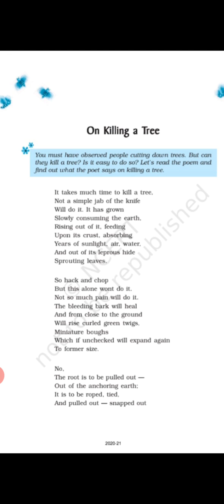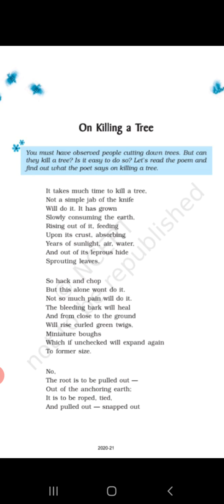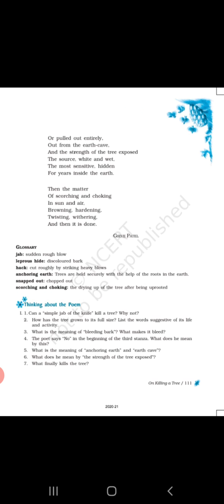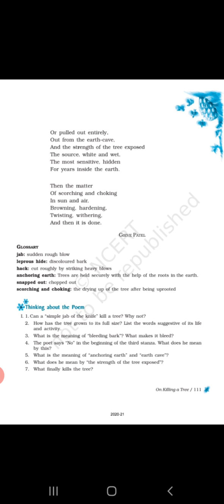ON KILLING A TREE